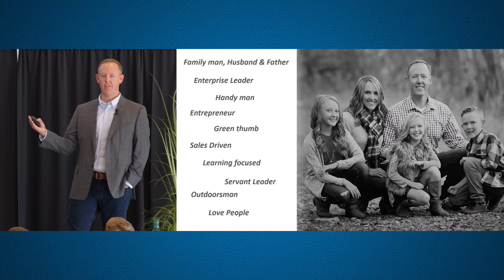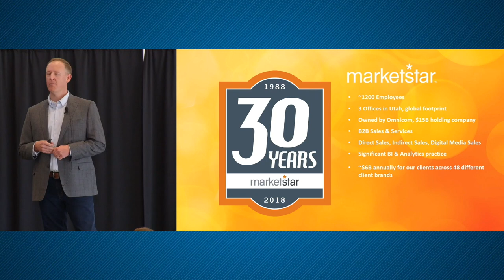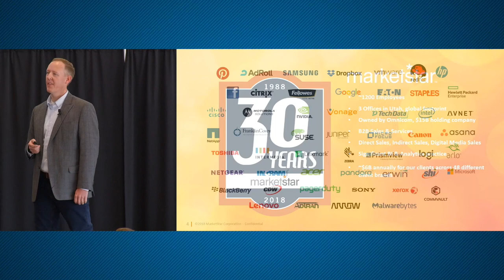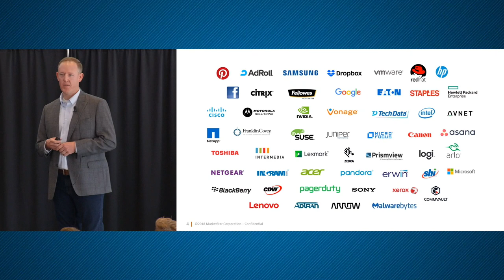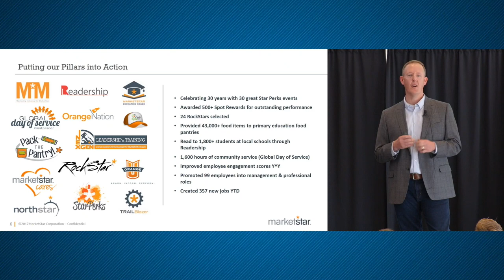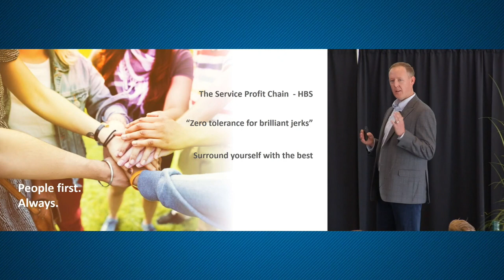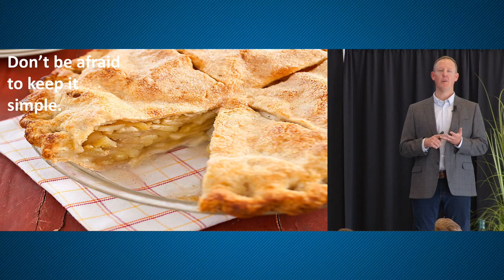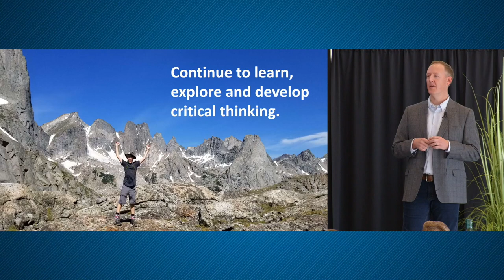Leadership Forum: Paul Grant, MarketStar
An experienced enterprise leader, Paul is a member of the Executive Committee at MarketStar and has been leading the clarification and expansion of the company's international strategy. In collaboration with his executive committee peers, Paul helps determine the ongoing company strategy for MarketStar. He is also the executive sponsor of the MarketStar Cares committee, a group dedicated to supporting giving back to the communities in which we live, work and play. He relishes an environment of teamwork, success, finding balance in life and lives for great experiences in the outdoors.